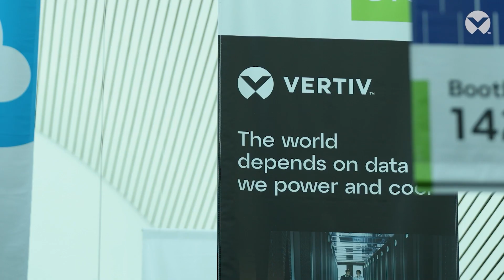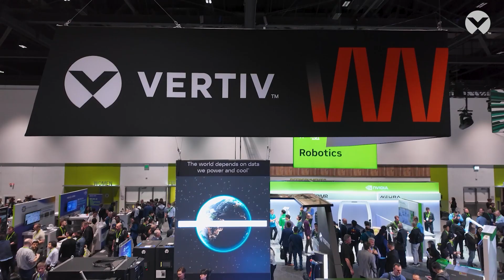Vertiv Services: Optimizing data centers for AI and beyond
Optimizing data centers for AI and beyond
At NVIDIA GTC, Vertiv demonstrated its leadership in AI infrastructure. Collaboration with NVIDIA has included AI reference architectures and the 7MW design for NVIDIA GB200 NVL72, with end-to-end solutions for power, cooling, management, and services.

But we don’t stop at hardware. Our global service team locks in peak performance—not just for AI, but for your entire data center ecosystem:

✅ Liquid cooling expertise: 2.3MW+ solutions for NVIDIA GPUs
✅ 4,000+ Technicians: End-to-end support, from installation to optimization
✅ Beyond AI: Full infrastructure optimization | Predictive analytics & digital twins | Legacy modernization | Heat reuse & sustainability

Deploy NVIDIA-validated infrastructure with Vertiv’s global service team. Start today Vertiv™ 360AI